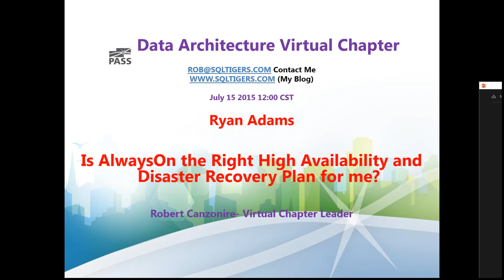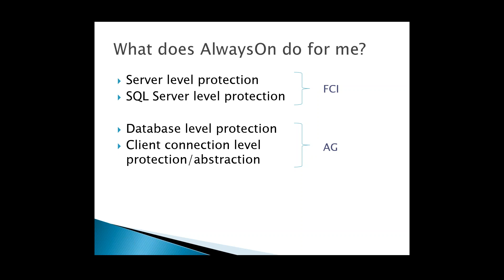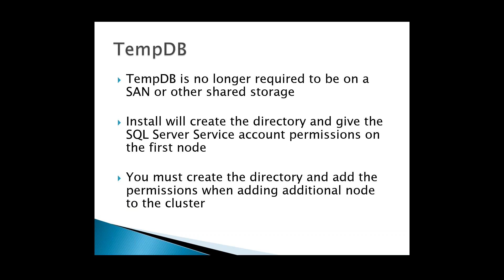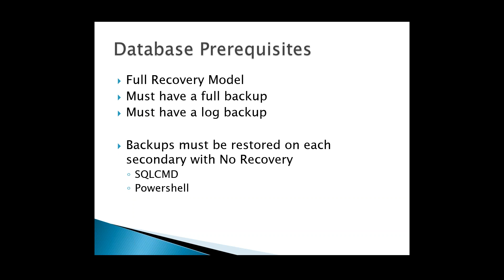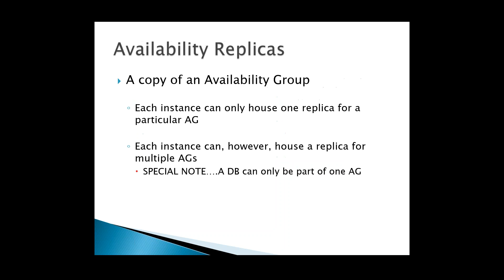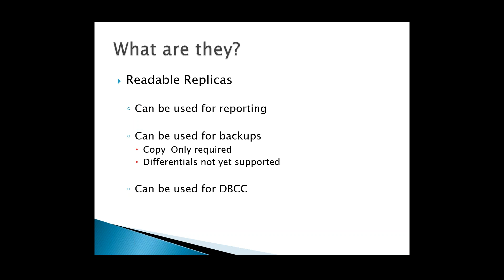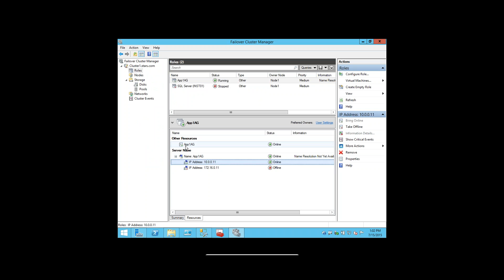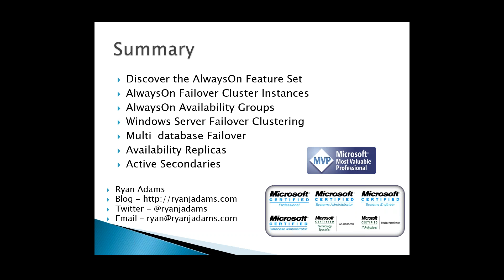DAVC Ryan Adams Is AlwaysOn the Right High Availability and Disaster Recovery Plan for me